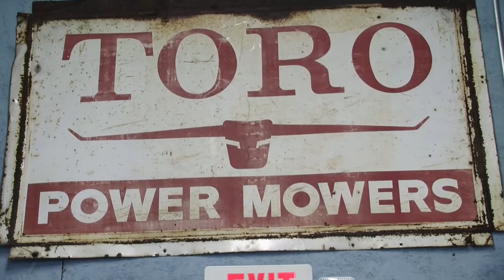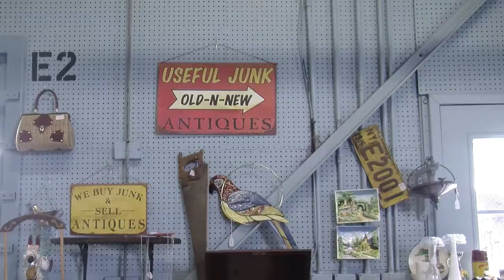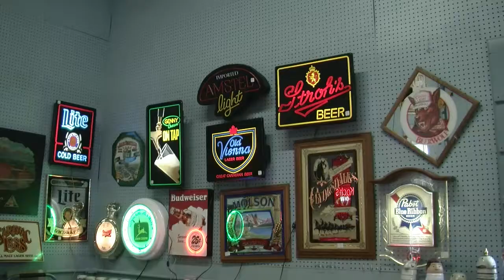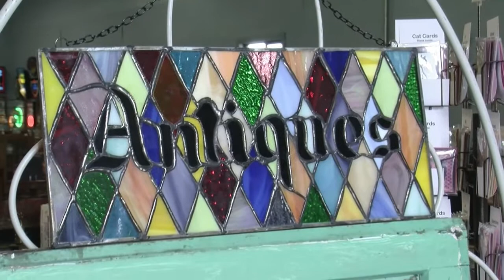Lewiston Antique Mall Sanborn NY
Lewiston Antique Mall
"A Destination"

Hours:  Open Daily 10am - 5pm  Closed Tuesdays

2692 Saunders Settlement Rd
Sanborn NY, 14132

everything-begins